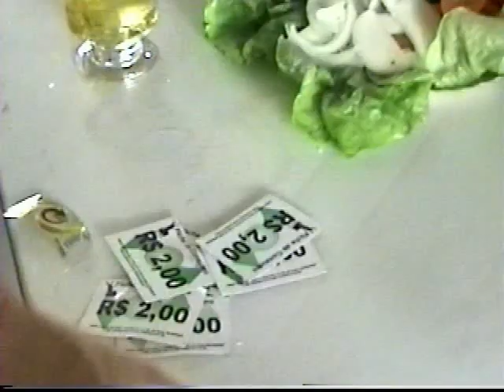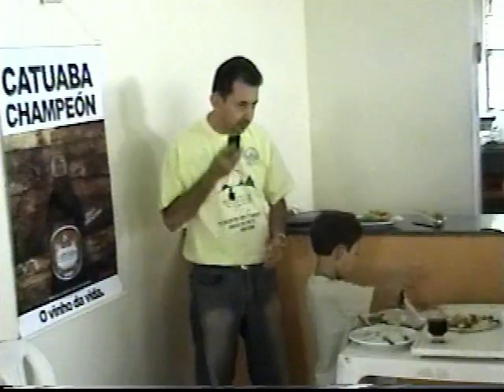6-21) VI ENCONTRO DOS PESCADORES AMIGOS DO RIO DOCE